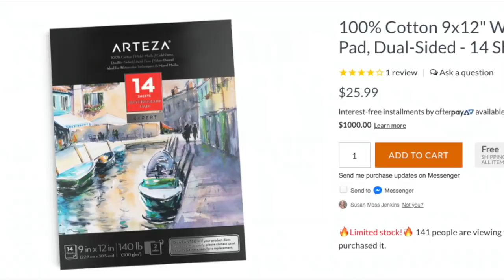REAL TIME Painting Tutorial / Great for Beginners / Painting with Emotion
CHECK OUT THE NEW "HAPPY PAINTING" TEE SHIRTS AND PRODUCTS BELOW! COMES IN ALL SIZES, STYLES AND COLORS!

A beautiful benefit of art is the sense of emotion we feel, not only when looking at beautiful art, but during the creative process. Join me in this lesson where I paint spontaneously which often evokes feelings of tranquility and peace.  The REAL TIME footage of this video is what you guys often request, so get out those art supplies and create something to make your world more beautiful.

Photo Credit:  Annette Meier-Atkins (from our Member Reference Album in Monet Cafe' Art Group on Facebook).

▽ Monet Cafe' Artists Bracelets (from Etsy Store)👇